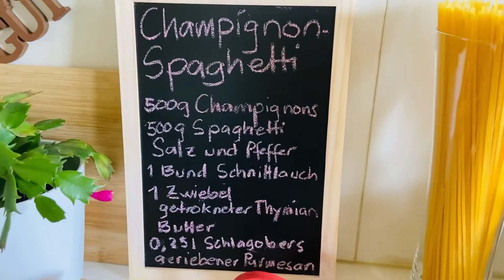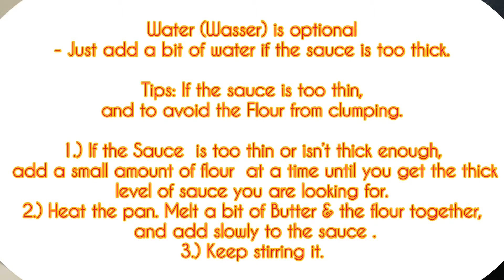Healthy Champignon- Spaghetti with white wine. Fridays Menu. No meat on Fridays.